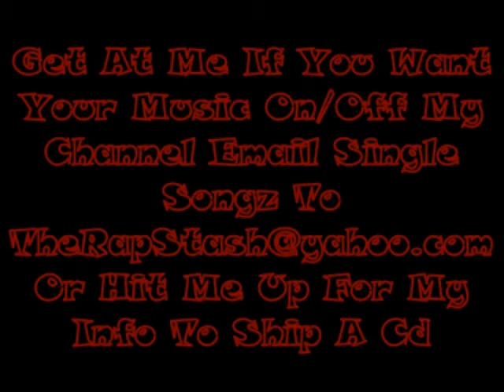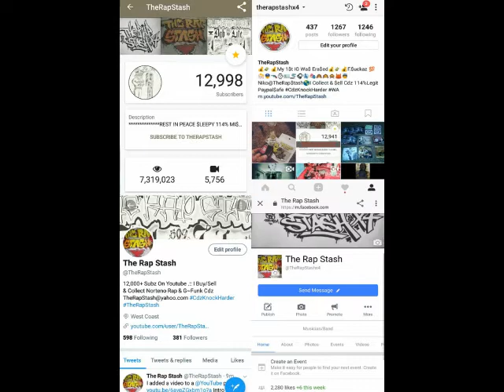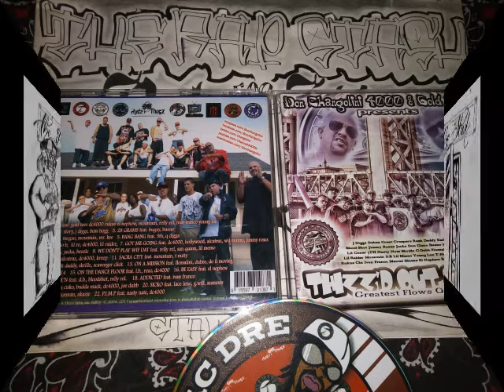What Else By Rukus , Sandman & Akazie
Thizz Latin & Strive Hard Presents
Thizzd Out Sacra By Don Changolini 4000 (Greatest Flows On Turf)
916 Sacramento California Norteno Rap Album (2011)